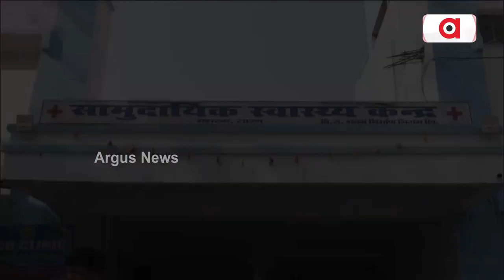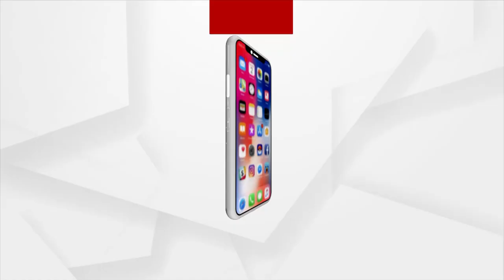Politics Hots Up Over Bihar Hooch Tragedy